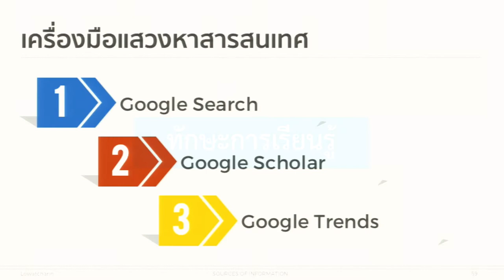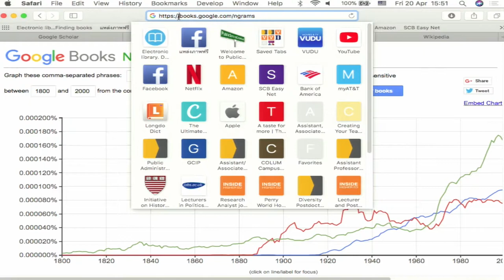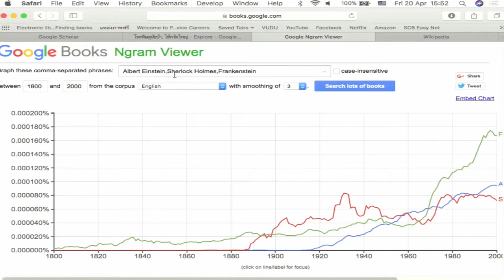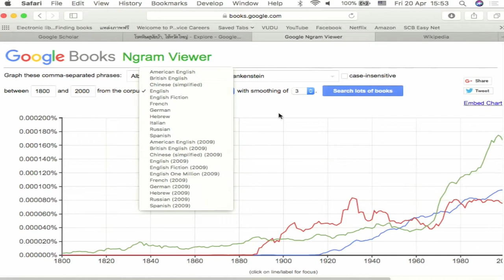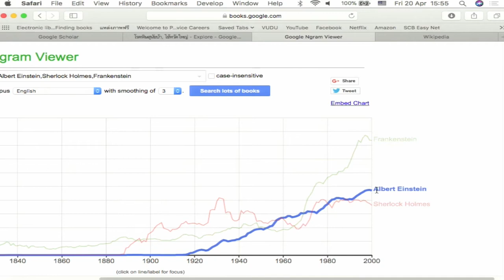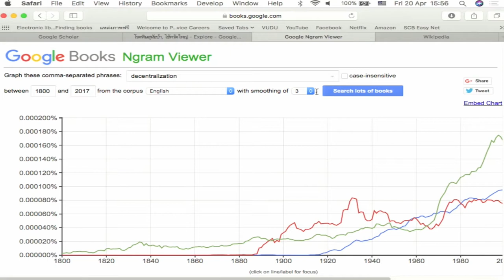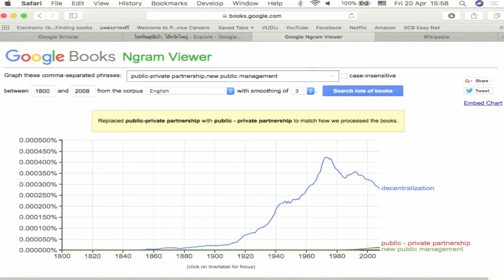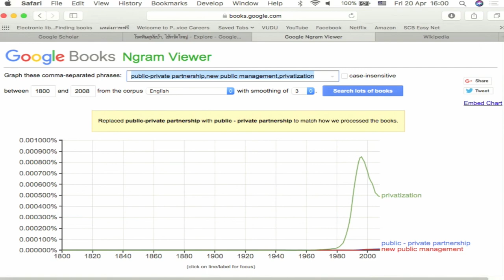KKU011_Chapter5_topic2_Clip6